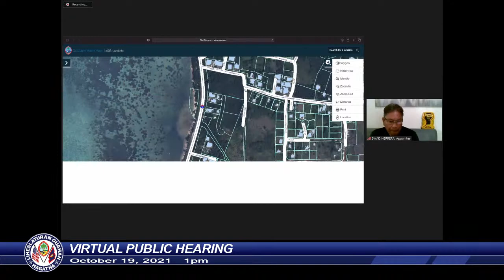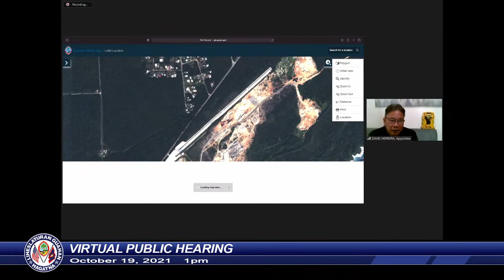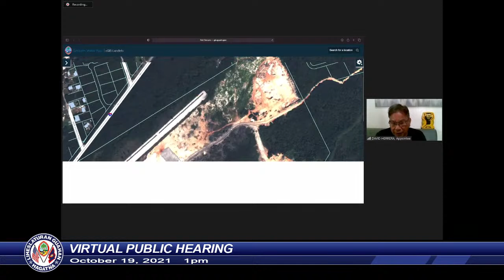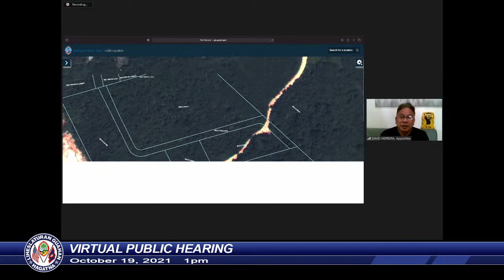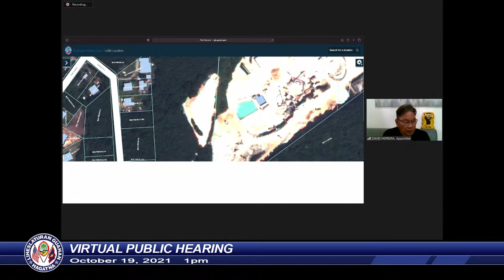Virtual Public Hearing - Speaker Therese M. Terlaje - October 19, 2021 1pm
APPOINTMENT HEARING: DAVID HERRERA TO SERVE AS A MEMBER, CHAMORU LAND TRUST COMMISSION, FOR A TERM LENGTH OF THREE (3) YEARS; APRIL 11, 2019 TO APRIL 10, 2022, TO FILL THE UNEXPIRED TERM OF JOSEPH CRUZ.